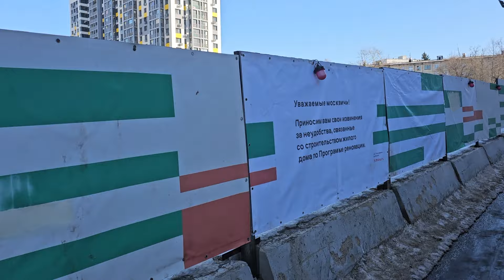Moscow renovation program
If you see this building you may think that Moscow is falling into decay. Of course it is not the case. This house is to be demolished soon, and people who lived in it before, have moved to more comfortable condos.
The renovation program started in Moscow in 2017 and more than 5000 old buildings constructed in the middle of the 20th century are to be replaced with new ones.